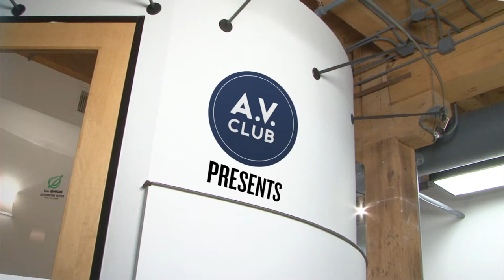Kelly Hogan covers the Hold Steady's "Constructive Summer"